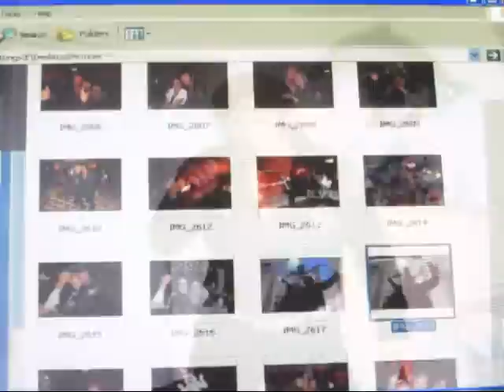Memories ~ Elvis Presley cover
I'm singing this version . Starts as my music video and ends in a photo show of new people we met at the Hard Rock Casino on sat night 4-7-12